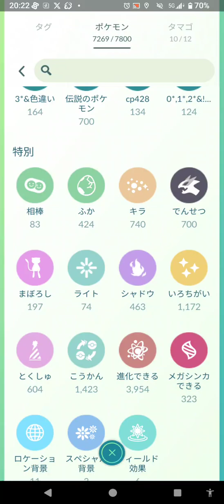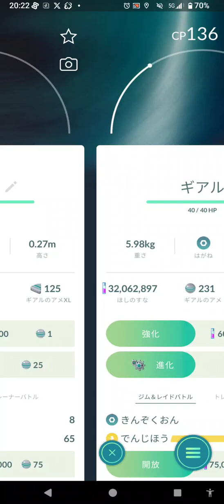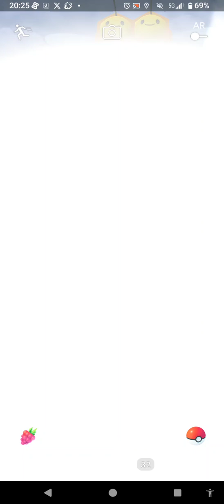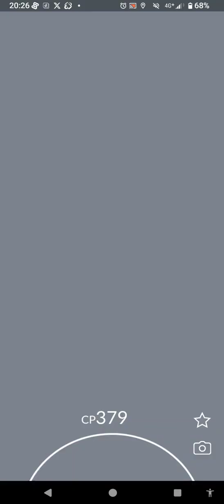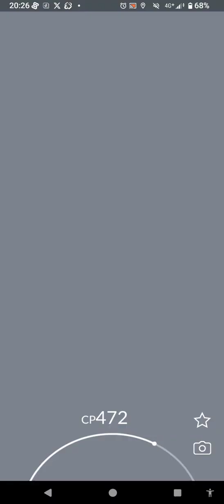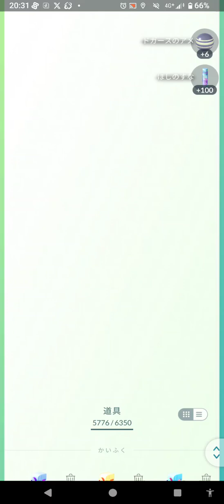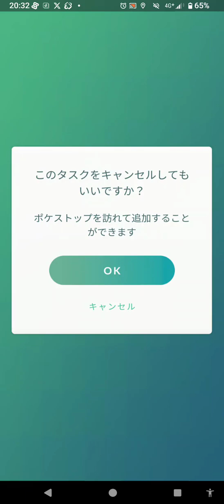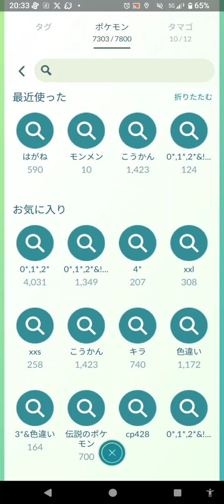雷鳥・超お散歩お香の旅（ガラル雷⚡鳥🕊を）７２０日目 撮影日７／１８